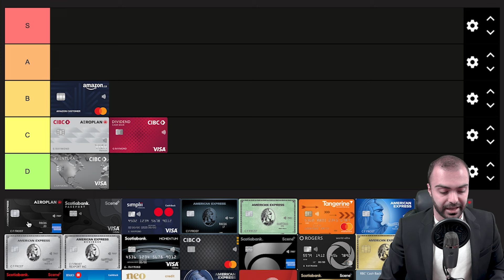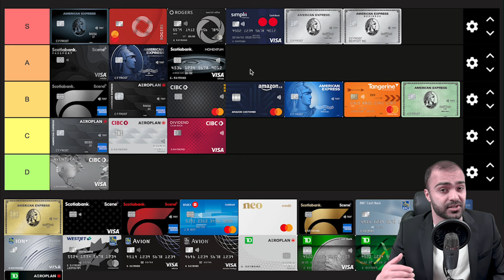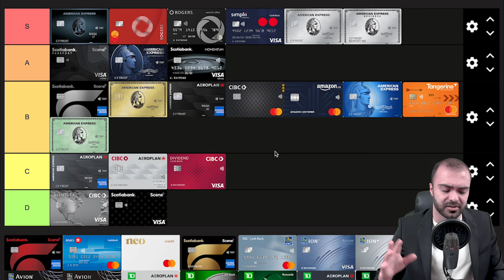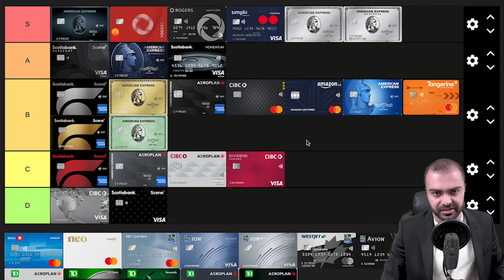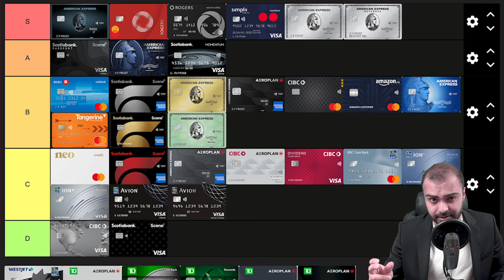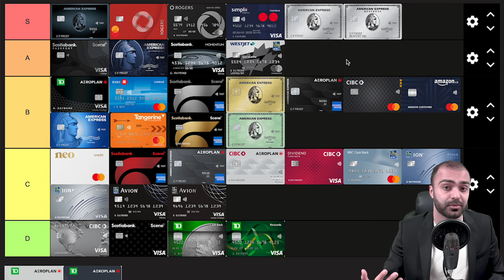I Ranked EVERY Credit Card in Canada...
In this video, I rank every credit card in Canada, so that we can discover together which of these are the best credit cards 2025 Canada.

Join me as I go over all the worst & best credit cards Canada 2025. This includes all card from the $800 a year Amex Platinum Card, all the way down to the best no fee credit cards Canada. In order to find the best Canadian credit cards, we rank cards into tiers S through E, with the best credit cards in Canada going in the S tier and the worst options going in the E tier.

We not only go over what are the best credit cards for beginners in 2025, but also a quick credit card review for most of the options on this list.

We use a tierlist system for this extensive credit card ranking, and we rank cards based on the amount of value they offer compared to their respective annual fees.